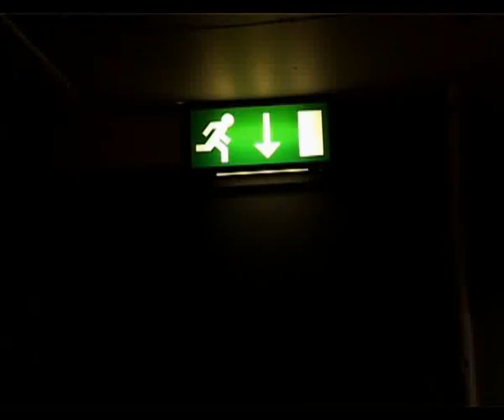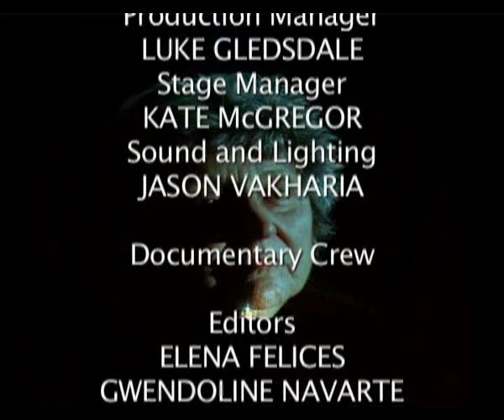Paradise - Marketing Promotion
A documentary about the Third Thought Theatre Company's production of a new physical theatre piece called "Paradise". Experienced actors - the youngest of whom is 72 - talk about the show and their company.

Made as part of a women's filmmaking training course directed by renowned television director Jackie Osei-Tutu, Jackie and I took on producer roles for the production and I additionally provided production management, technical and editing support.